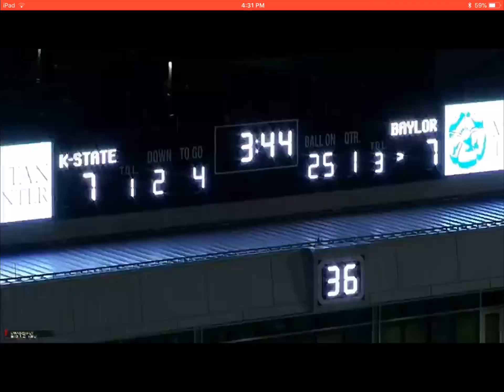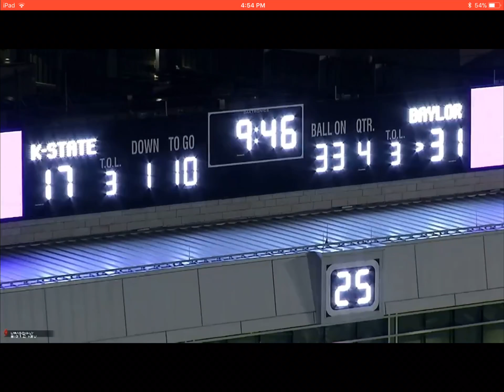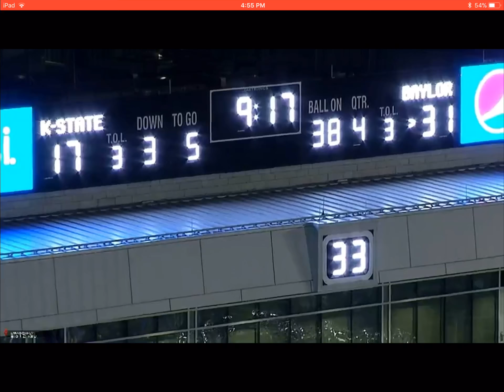Baylor Off vs Kansas State 2015